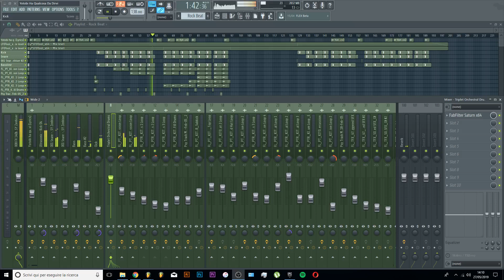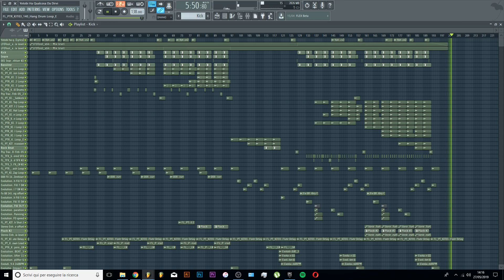*FREE FLP* OUT - Yotobi Ha Qualcosa Da Dirvi